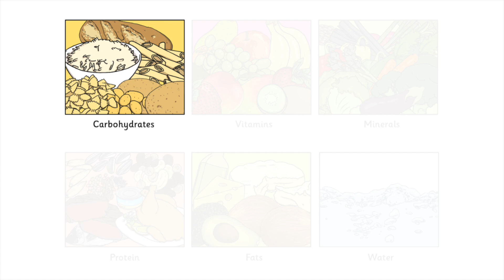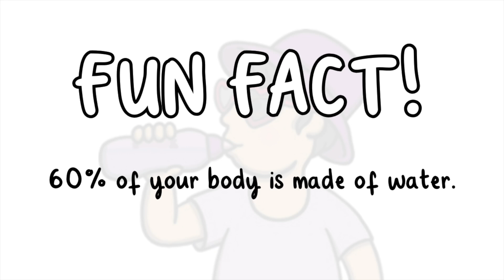🥗💪 Nutrition for Kids | What Is Nutrition? | Twinkl USA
In this video, children will learn all about nutrition, the different types of nutrients our bodies need, and how healthy eating helps us grow strong and stay energized! Discover why foods like fruits, vegetables, proteins, and whole grains are important, and get tips for practicing good nutrition every day.

00:00 What is nutrition?
00:27 Why is nutrition important?
1:08 What are the types of nutrition?
2:31 FUN FACT!
2:47 How can we practice good nutrition?